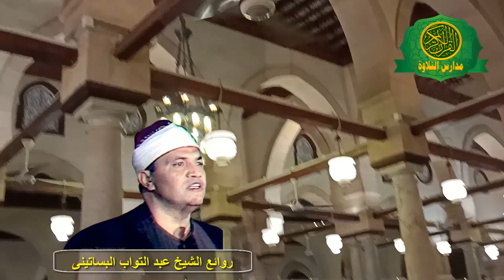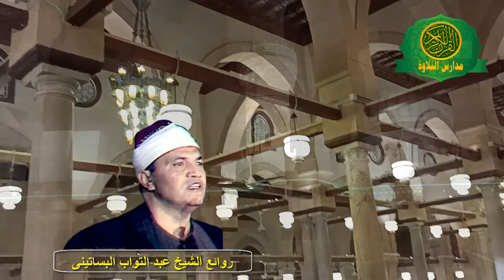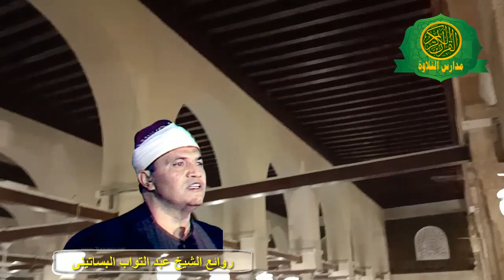ابتهال رائع جداا - الشيخ عد التواب البساتينى - ابداع فوق الوصف